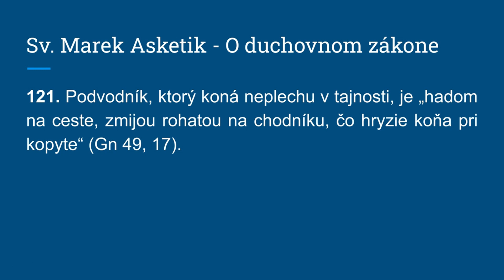Had na ceste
121. Podvodník, ktorý koná neplechu v tajnosti, je „hadom na ceste, zmijou rohatou na chodníku, čo hryzie koňa pri kopyte“ (Gn 49, 17).

PATRONÁT
Ak považujete tento projekt za užitočný, môžete ho podporiť na stránke kde nájdete aj podrobnejší popis projektu, ako aj bonusy, ktoré sú spojené s patronátom alebo na stránke
Budem Vám vďačný, ak sa svojim darom rozhodnete pomôcť tomuto dielu a stanete sa „patrónmi projektu Pramene a Filokalia“. Vaša podpora pomôže odstrániť limity, ktoré odsúvajú realizáciu viacerých pripravovaných zámerov do neurčitej budúcnosti